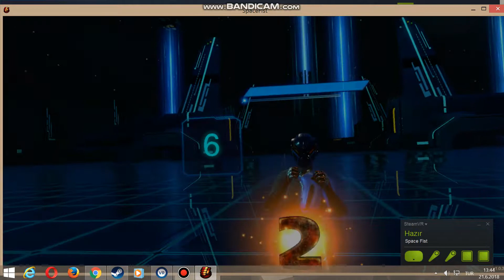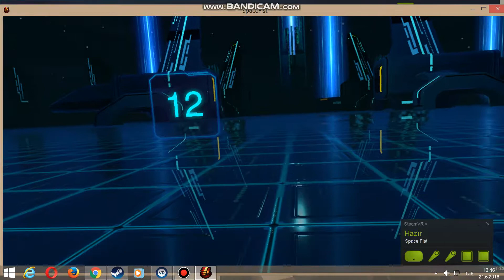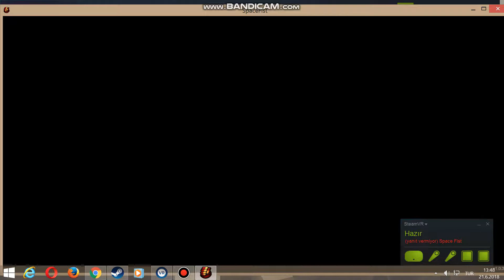HTC VİVE space fist 6 dakikada 20 rakip dövme VR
yozgat novada avm HTC VİVE